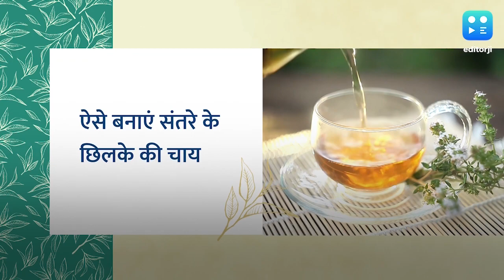संतरे के छिलके की चाय नैचुरली करेगी blood sugar को कंट्रोल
संतरे के छिलके की चाय को पीने से न केवल ब्लड शुगर कंट्रोल में रहता है, बल्कि यह चाय इंसुलिन को भी प्रोत्साहित करती है.